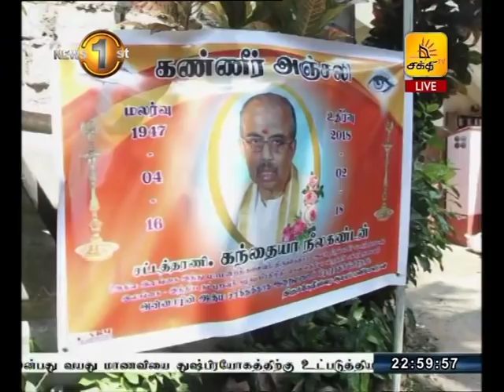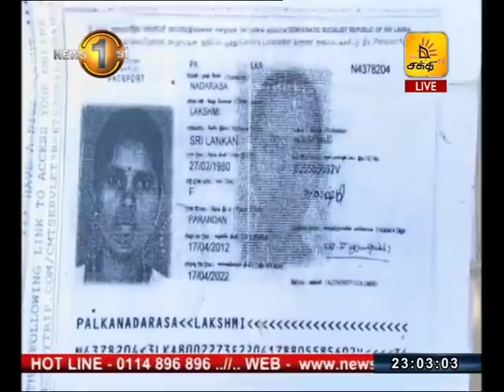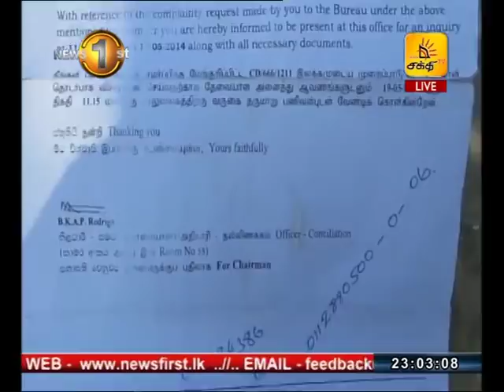News 1st Prime Time Tamil News 10 45PM 21 02 2018